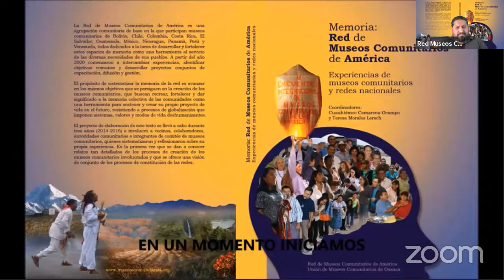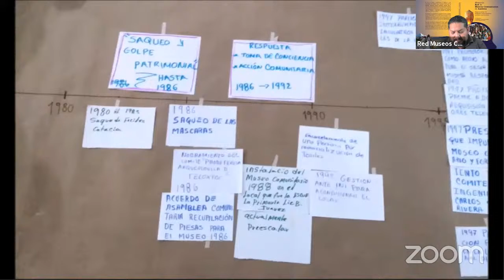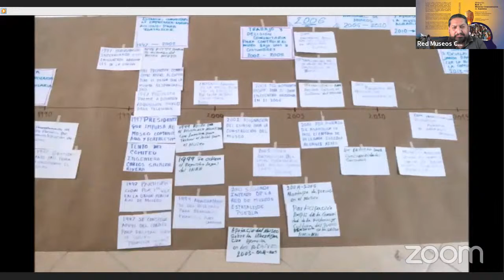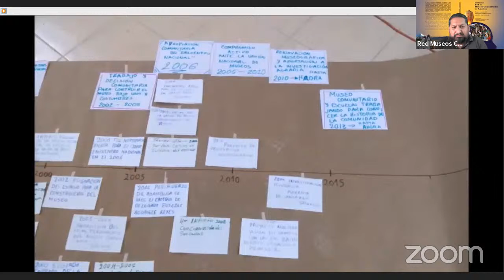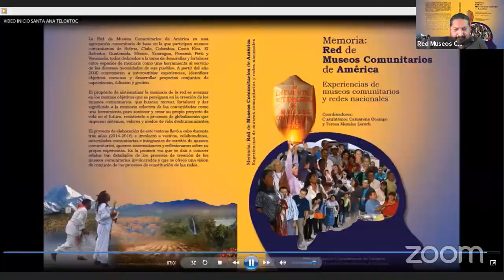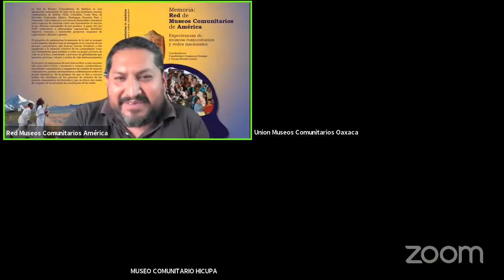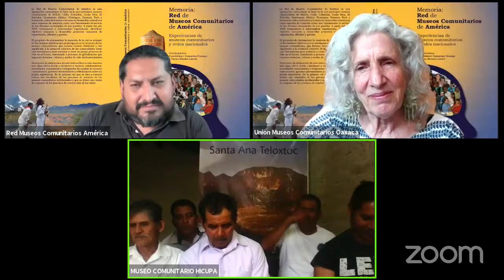CHARLA EN VIVO: RESEÑA HISTORICA.....